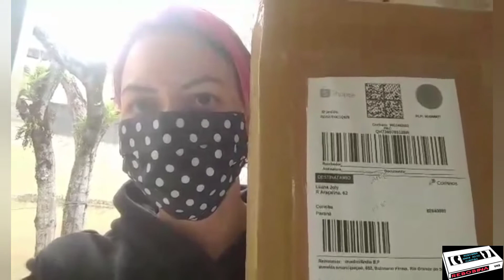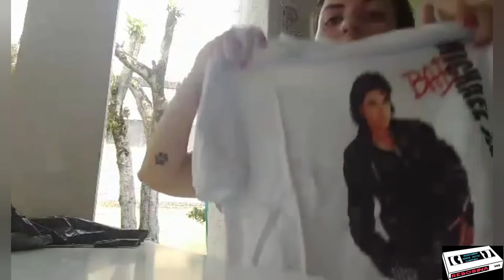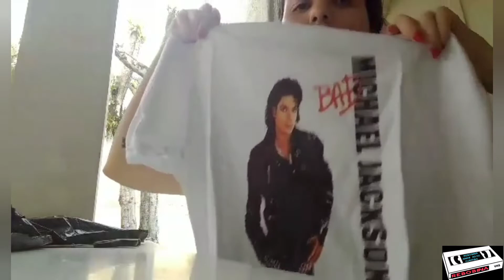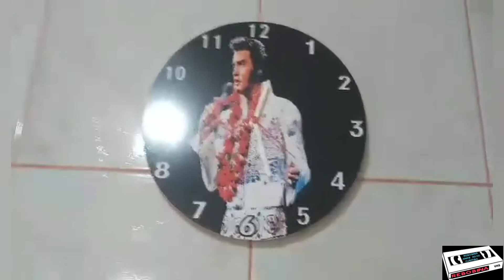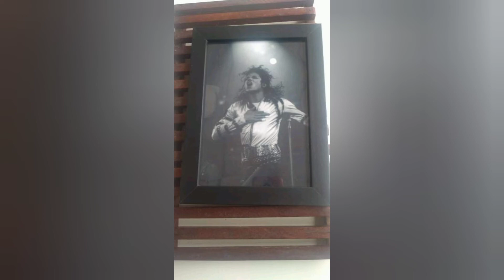Comprinhas retro na Shopee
Ola pessoal hoje vou mostrar minhas comprinhas retro que fiz na Shopee e loja Irmãos.

E siga a gente no insta e curta a gente no Facebook.